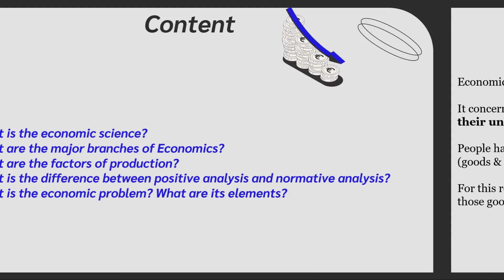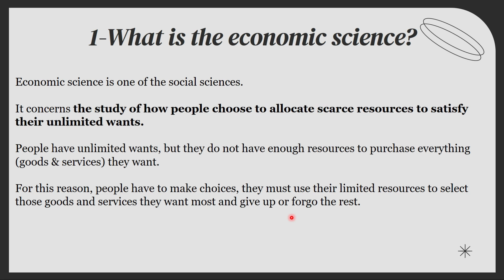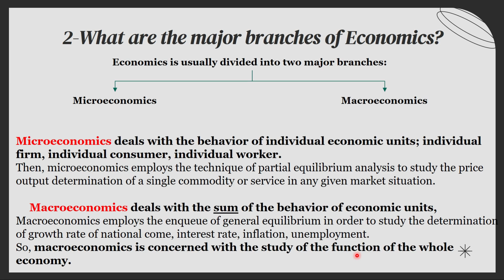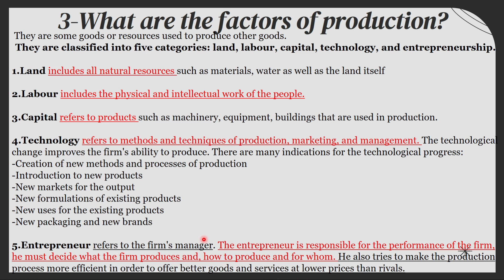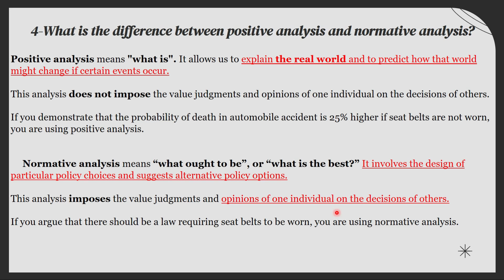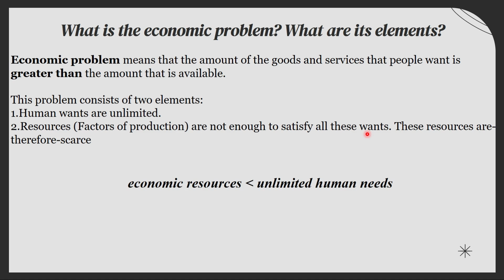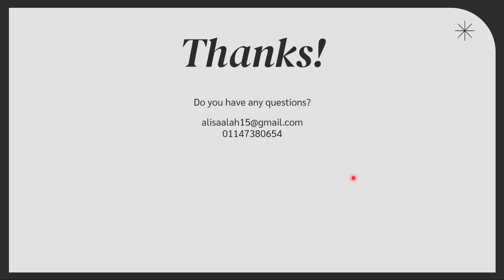Chapter1: The Definition of Economics. What is the economic?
لطلب الشروحات الخاصة للمجموعات - واتس أب 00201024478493
 لا أدرس لأفراد - فقط مجموعات
انضم الان الي جروب الفيس بوك الخاص با القناة:
Chapter 1: The Definition of Economics. What is the economy?

Introduction 00:00
1-What is the economic science? 00:54
2-What are the major branches of Economics? 2:51
3-What are the factors of production? 5:19
4-What is the difference between positive analysis and normative analysis? 9:12
5-What is the economic problem? What are its elements? 11:35